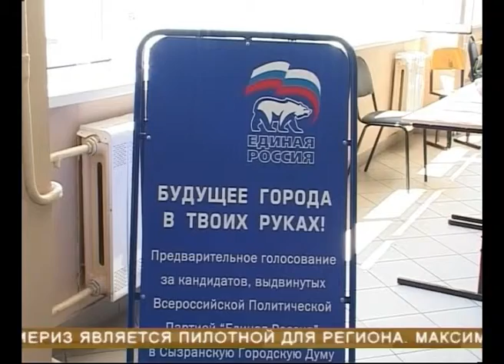"Единая Россия" определилась с кандидатами в Сызранскую гордуму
"Единая Россия определилась" с кандидатами в Сызранскую гордуму. Там состоялось предварительное голосование по определению народных избранников от партии власти. Такие праймериз прошли сразу на 15 площадках - по количеству избирательных округов.